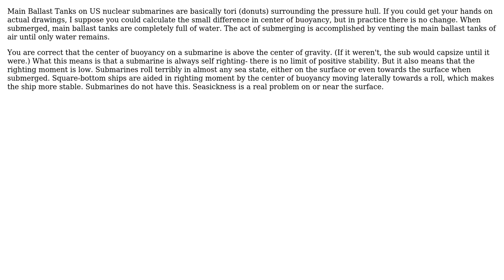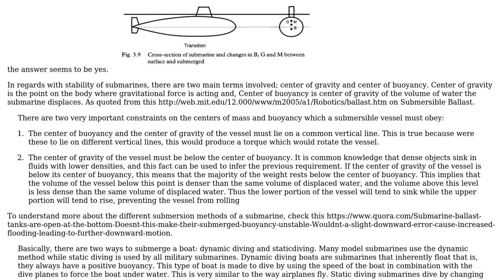Engineering: How do center of gravity varies in submarine between surface and submerged?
With thanks & praise to God, and with thanks to the many people who have made this project possible! | Content (except music & images) licensed under CC BY-SA | Music | Images & others | With thanks to user Tiger Guy user Manu H user Manu G and the Stack Exchange Network Trademarks are property of their respective owners. You are responsible for your own actions.